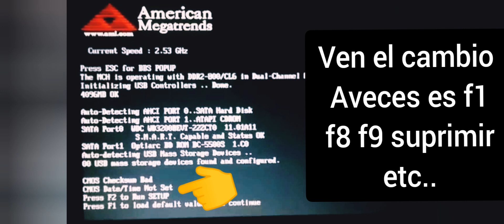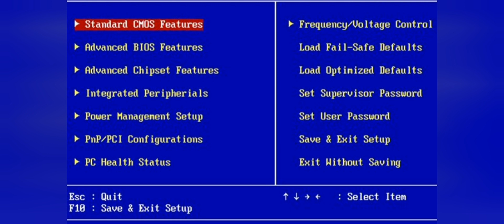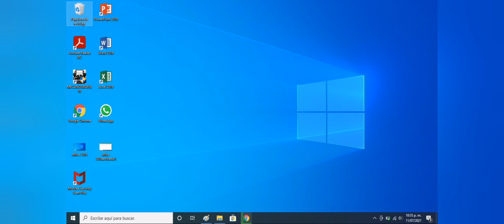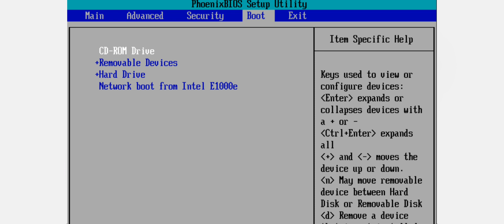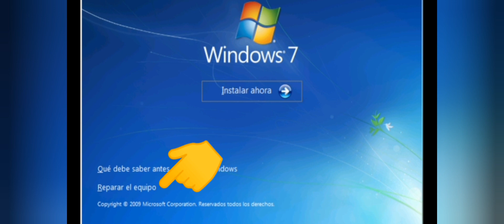falta bootmgr 2 soluciones sencillas. error o problema de lectura o incompatibilidad de sistema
falta bootmgr win 7 win 10
falta bootmgrwindows
falta bootmgr solucion?
que hacer error falta bootmgr